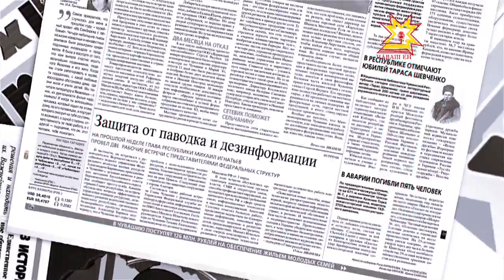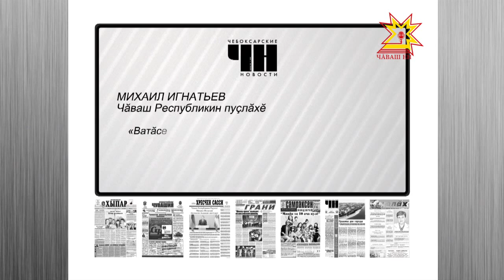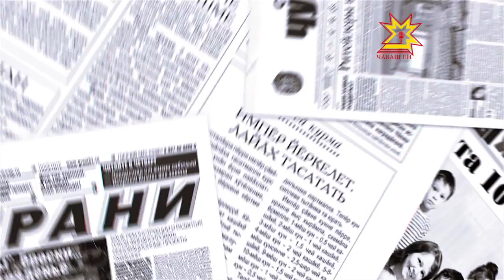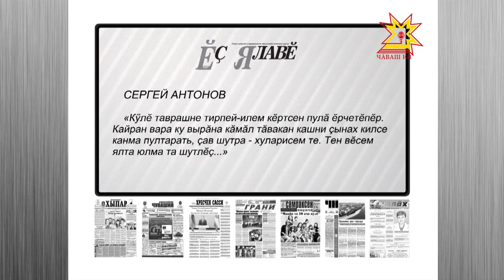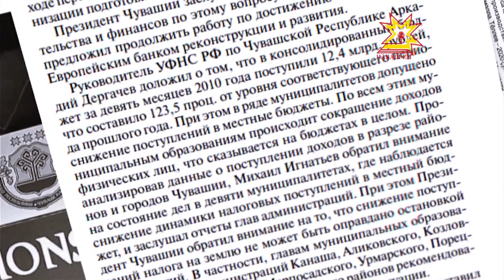Пичет тишкерĕвĕ. Выпуск 17.03.2016